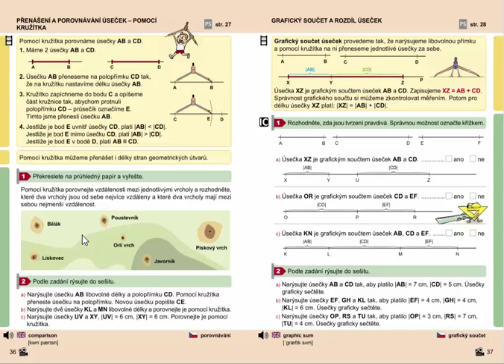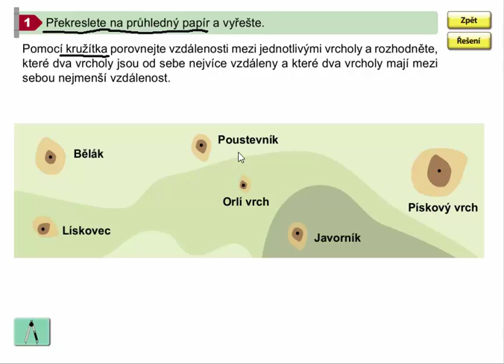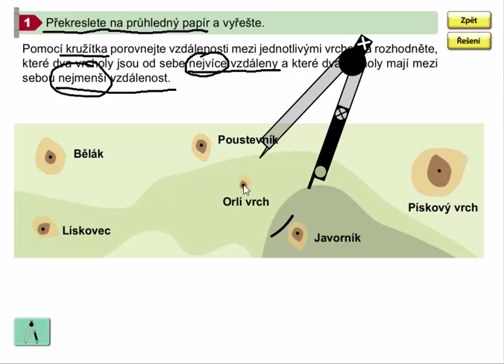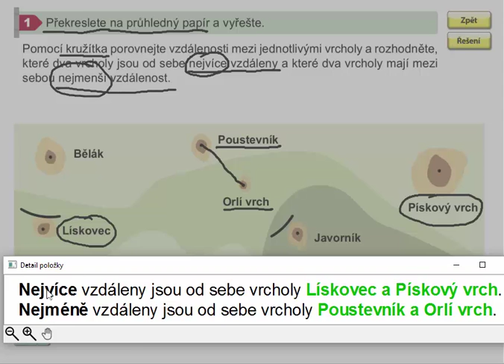Přenášení a porovnávání úseček (pomocí kružítka) , Geometrie pro 4.ročník, str. 36, cv. 1